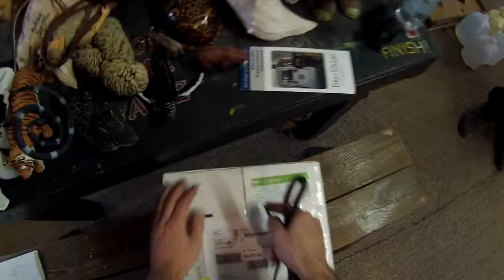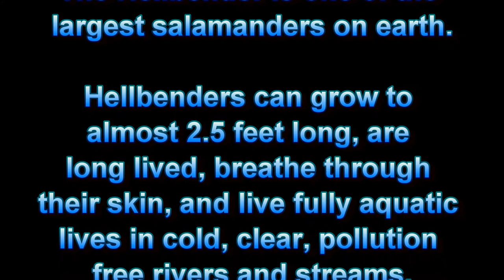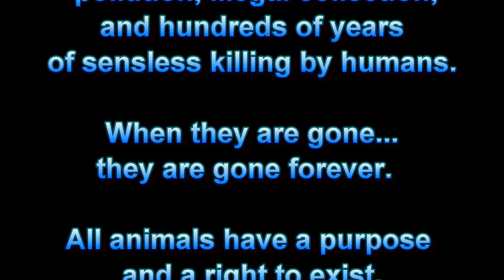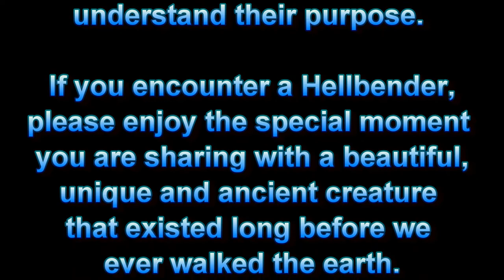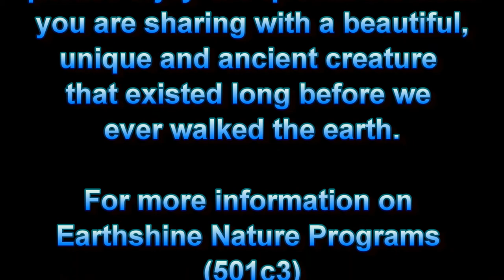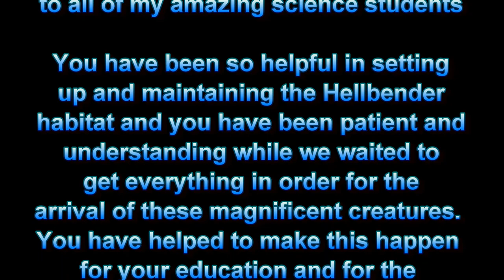Wild Adventures With Steve: Hellbenders!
The new Hellbenders arrive at the nature center!

Special Thanks to the Fort Worth Zoo in Fort Worth, Texas and the NCWRC and NC ZOO for working with us to make this possible.

A huge THANK YOU to my Trails students who helped me set up and maintain the Hellbender habitat and then introduce the new animals on their arrival day as seen in this video.

Earthshine Nature Programs is a volunteer operated 501c3 nonprofit dedicated to wildlife conservation, rehabilitation, science and renewable energy education and awareness.